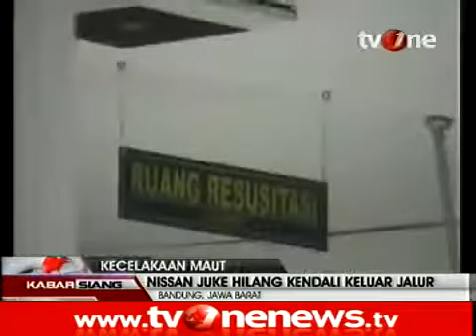Kronologi Kecelakaan Maut di Tol Purbaleunyi KM 135